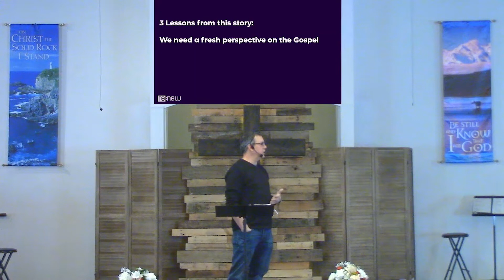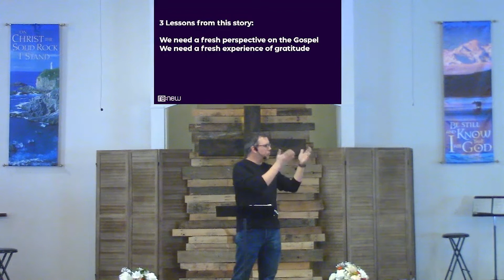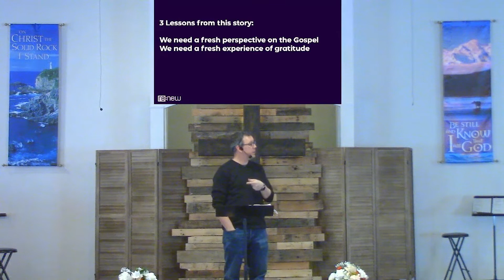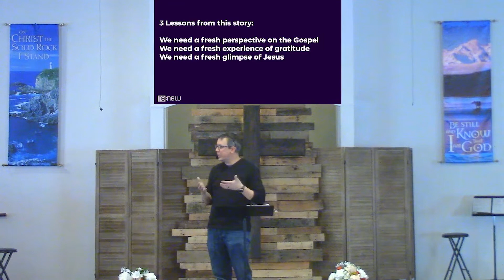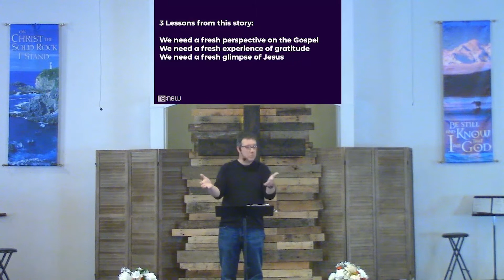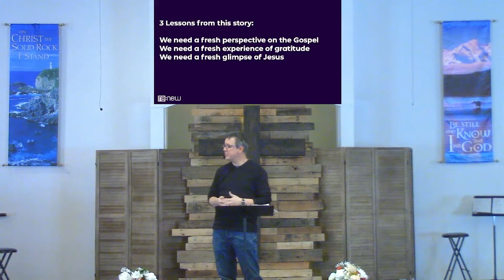Canton 1st Nazarene - 02 21 2021 - re:new - Week 1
Series: Lent 2021 - re:new
Week 1 - Response to Love - Luke 7:36-50
Pastor Matt Oost